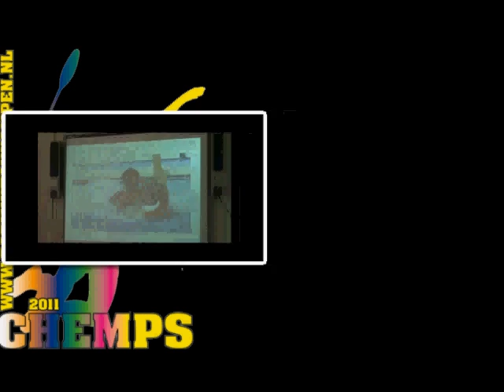Promo CHEMPSbadmintonkampen extended version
Extended promo voor en van de CHEMPS badmintonkampen. Trefwoorden om de kampen te omschrijven zijn: Fun, Experts, Bonte Avond, Terugkoppeling ouders, Experts II, Muziek, Badminton en Iedereen prijs.

Samen met bevlogen leiding en trainers weet CHEMPS sinds 1998 mooie badmintonkampen neer te zetten. Niet voor niets: Badmintonvakantie met inhoud